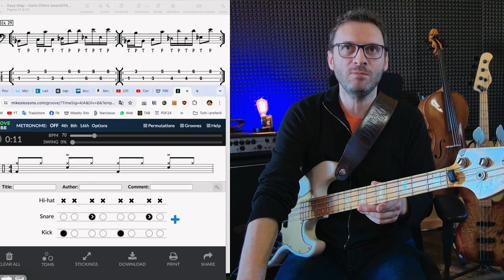Easy Slap ES esercizio 29